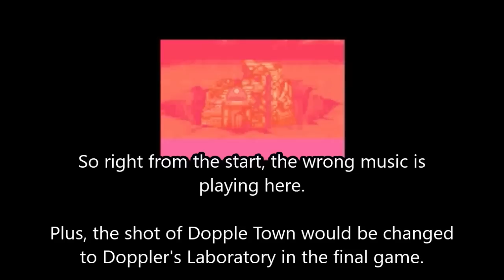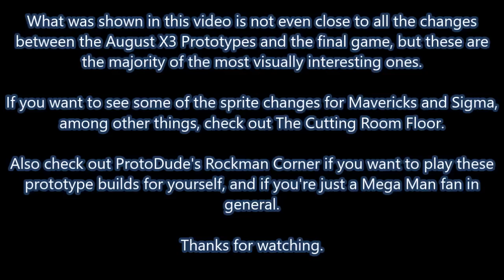Mega Man X3: Looking at the August 1995 Prototypes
Searching through the Mega Man X3/Rockman X3 sample builds to see some of the weirder bugs, as well as how things may have changed. It's pretty amusing.

The Cutting Room Floor

Rockman-Corner